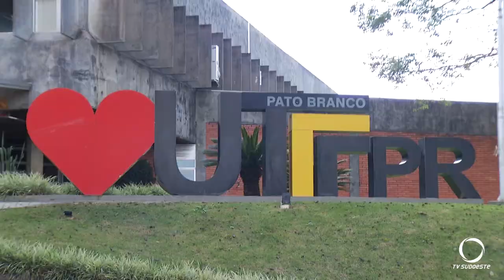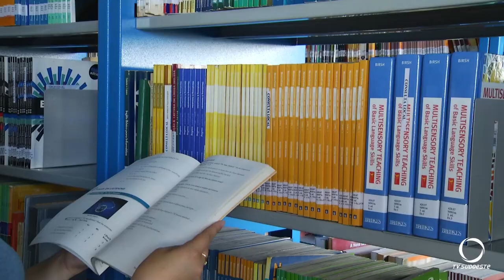UTFPR comemora 30 anos de atividades em Pato Branco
Atualidade: A UTFPR campus de Pato Branco celebra seus 30 anos de história.